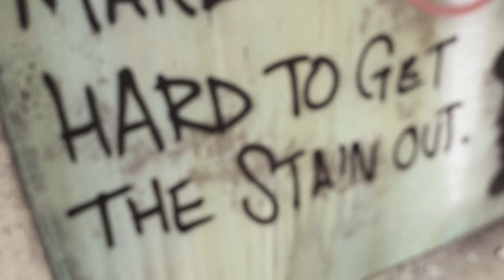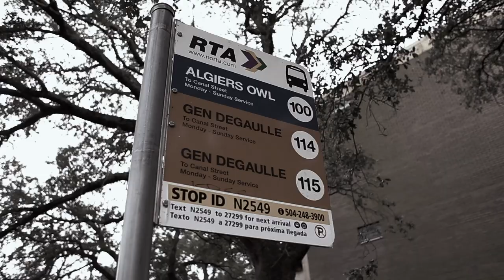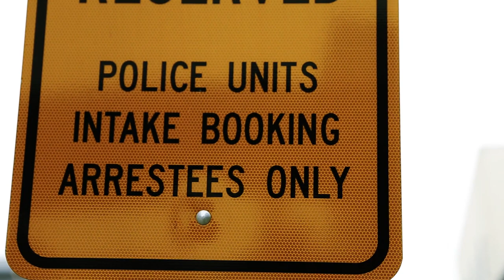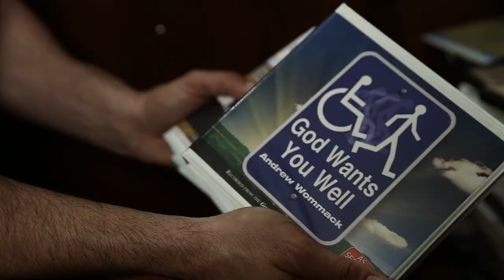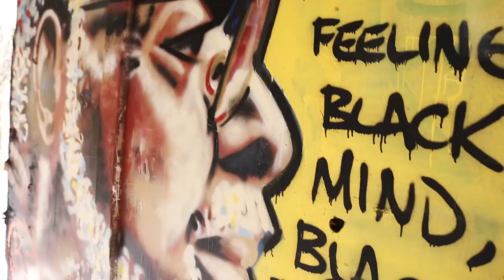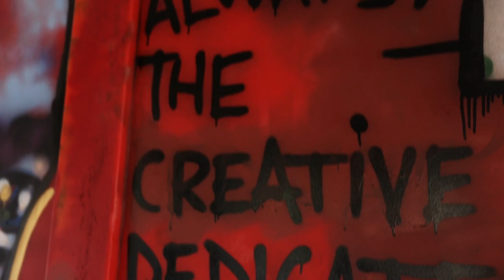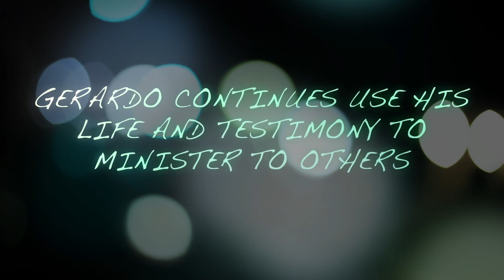Convicted Murderer Turned Prison Minister – Gerardo Hidalgo – A Grace Encounter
*A Grace Encounter*
Gerardo Hidalgo chose a destructive path early on in life. As a young boy, Gerardo witnessed the bloody aftermath of his father getting beat up by some thugs trying to take his wallet. The experience left him bitter, angry and headed down a dark path. Growing up in the dangerous projects of New Orleans, he chose violence to get what he wanted and to prevent losing what little he had.

One fateful night, Gerardo went out with a friend to buy some alcohol. In the parking lot, Gerardo’s friend opened his car door and hit another car with it. A fight broke out between Gerardo and the people in the other car. Gerardo saw his friend get hit, pulled out his gun, and pulled the trigger shooting multiple people. Gerardo fled the scene and threw his gun into a canal, unable to get away as the police surrounded him. The police arrested him shortly after.
Gerardo faced the death penalty for 2 counts of first-degree murder in 1993. The case went to trial and Gerardo received a manslaughter conviction. Sentenced to 15 years in prison for manslaughter and 7.5 years in prison for each attempted manslaughter, Gerardo began to serve his time.

On his third day in jail God made himself real to Gerardo. A revelation from God hit Gerardo telling him that God is holy, and that he was a sinner. Gerardo put faith in the fact that Jesus died for him for the first time while sitting in his cell. He struggled, confused by why God would forgive him for of all the shooting and stealing he’d done. Hungry for knowledge and truth in his new faith, a friend in prison introduced Gerardo to Andrew Wommack.

Thanks to Andrew's partners, Gerardo found out that while in prison he could receive 3 free tapes a week from Andrew Wommack Ministries. Studying the word of God and hearing Andrew’s teachings during his time in prison radically changed Gerardo’s life. Gerardo got out of prison and went from prisoner to partner to minister. Today, Gerardo is a prison minister, faithful husband, devoted father, and residential building contractor in New Orleans, LA.

*You can also become a partner though YouTube by Clicking the "Join" button below the video*